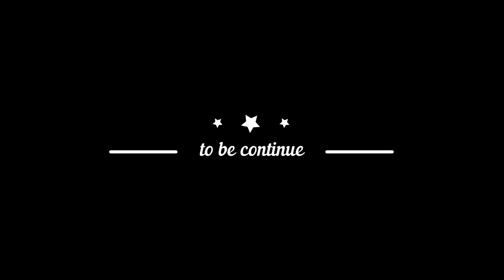SONNIETV: TABUK ROADTRIP| CARPOOL KARAOKE| SAUDI ARABIA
Saan ang byahe mo ngayong Holiday?
Sama na at manood sa aming Tabuk Roadtrip!